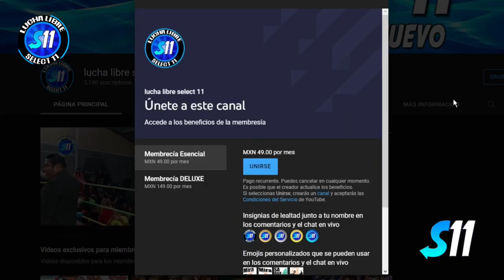Albatros Jr. vs Linux ( Completa ) Mano a Mano Arena Guadalajara.